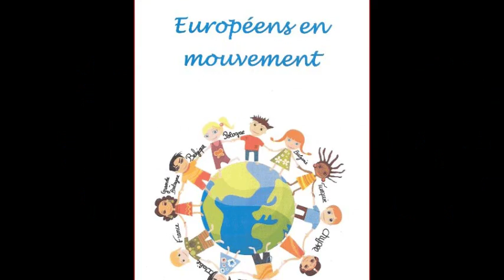Music for the song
Erasmus, 2016, Lycée Anthonioz De Gaulle, Land Of Freedom, Europa, Europe, France